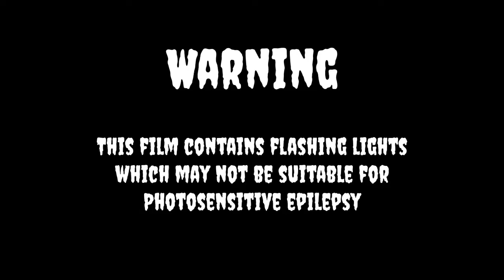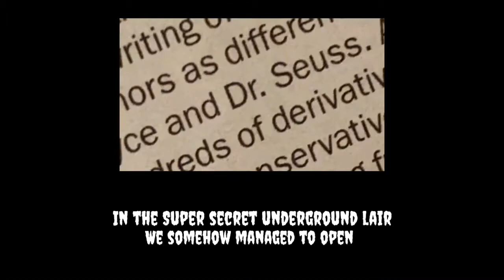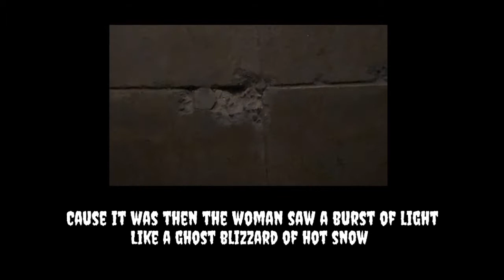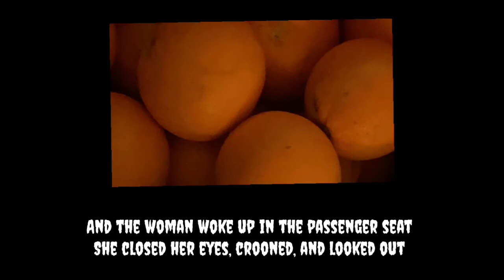Dads Under Where - Underground Lair (Lyric Video)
Lyrics/vocals: Ryan Knox
Guitar/Bass: Seth Lawrenson
Drums: Henry Freer

Video created by Ryan Knox

Song produced, mixed and engineered by Patrick Hills of Earthtone Studios

Band Manager: Ashley Rae of Rosa Mortem